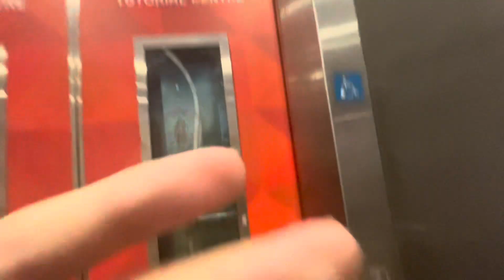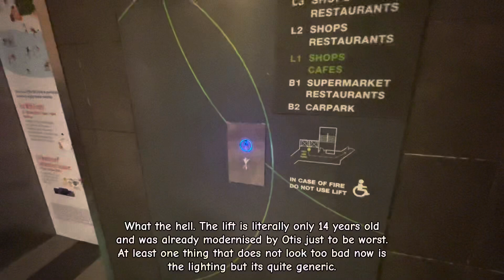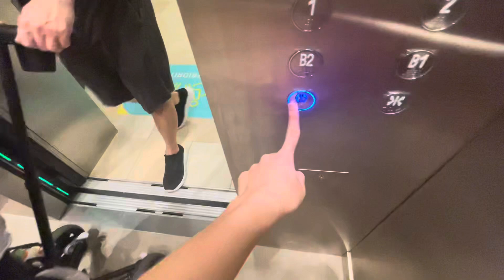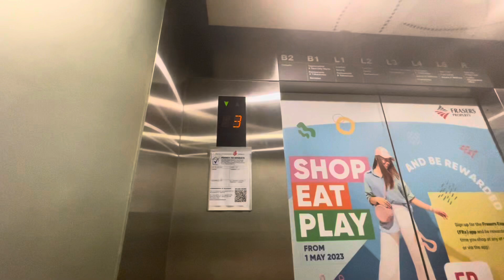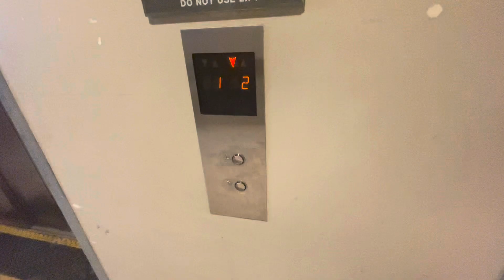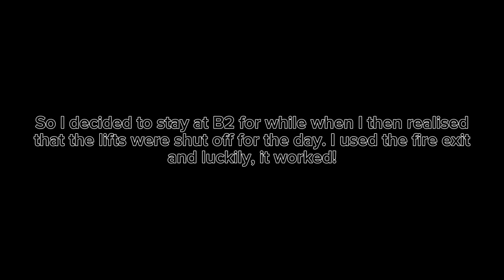(L.I.M.) The Lifts@: Tampines 1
24 December 2023

All lifts should have been ruined since this was uploaded.